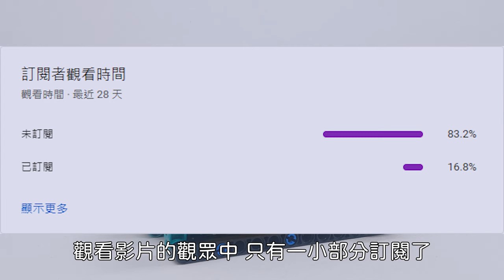【樂高組裝教學 EP17】樂高 剪式升降機 Scissor Lift【LEGO MINDSTORMS Robot Inventor 51515】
敬請期待!